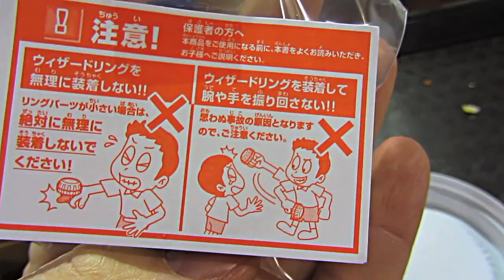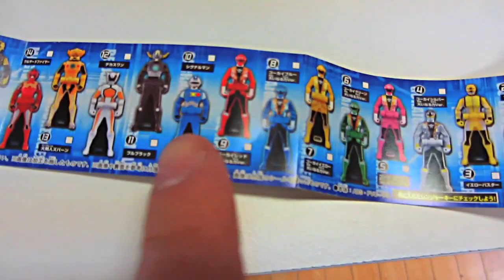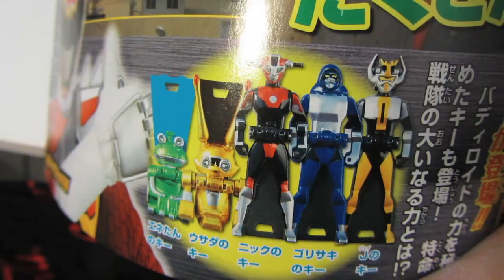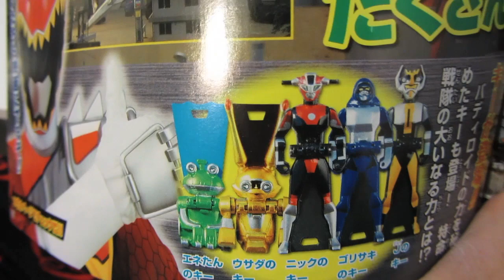We're in Japan? Rescue Megazord Needs Loving Home!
I BEG YOU TO READ DOWN HERE!:
MMPRtoys LINKS!:

OUR MAILBOX:
Bruno/MMPRtoys
868 W. Street Rd. #345

"Japan" Location:
Mitsuwa Marketplace
3760 South Centinela Avenue

The Morpher/Gun was $200, but it wasn't clear if it was for sale or not. I didn't understand what the lady was saying about that... It belonged to someone else, but still had a price tag...(?)

No Zords are listed yet. As I said in the video, Mia and I literally have a million things to do before we leave. We're working as fast as we can. You guys know me. I make things clear. When we have something for sale, you'll see the video and FB posts. C'mon. :-p